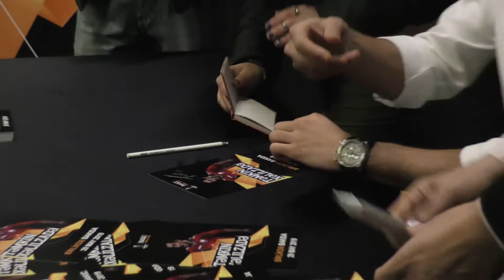Hernan Crespo I Tamkin Khalilade I Mahir Madatov - Autograph session